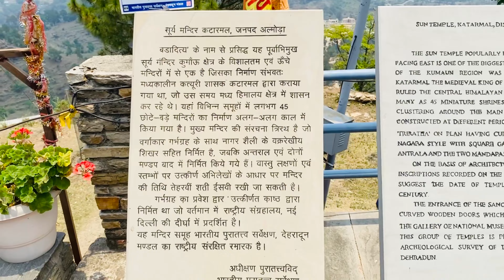Almora Pahunchte Hi Popat Ho gaya | Amlora Vlogs | Rohitvlogs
Hey Guyz,In This Vlog I'm going to Almora With Cousin Brothers . And I explored With You Awesome places and beautiful nature and amazing scenes...

Here on this channel I'll provide you better travel vlogs which you'll enjoy a lot.

Song: Jarico - Island Music
supported by@FreeBackgroundMusicForCreators

almora vlog
amora bloggers
almora vlog 3104)sT mithilesh vlog nainital
sourav joshi almora vlogs
mahi vlogs almora
bm vlogs almora
bhanu vlogs almora
uk vlogs almora
ukd almora vlog kasar devi
jagdish almora vlogs
popat ho gaya song
popat ho gaya
popat ho gaya sourav joshi vlogs
popat ho gaya dance
popat ho gaya meme
popat ho gaya song dance
popat ho gaya saimansays
popat ho gaya sourav joshi
popat ho gaya song sourav joshi
popat ho gaya full song